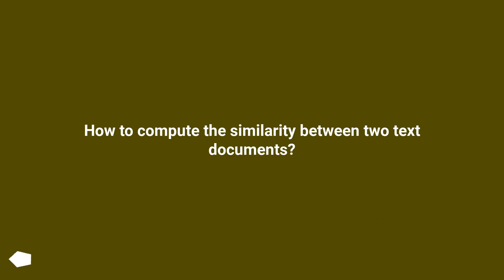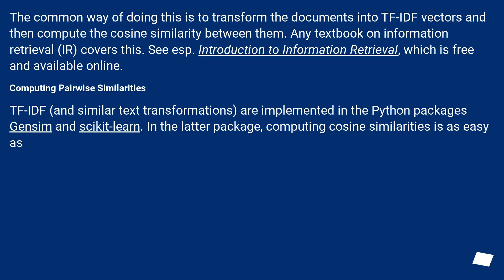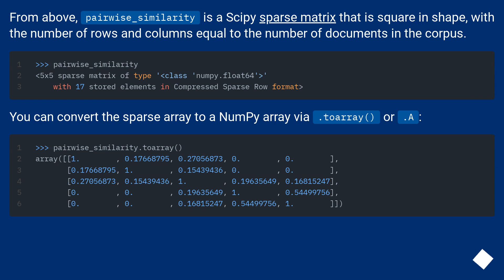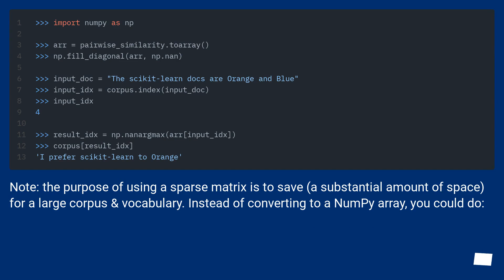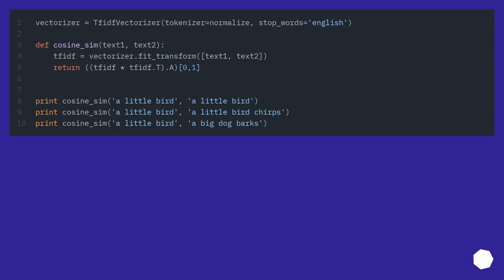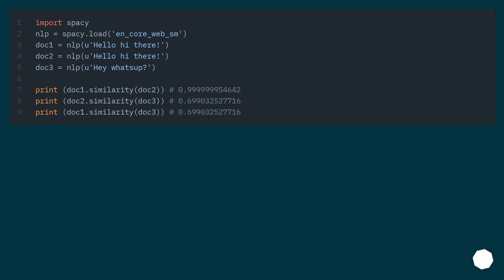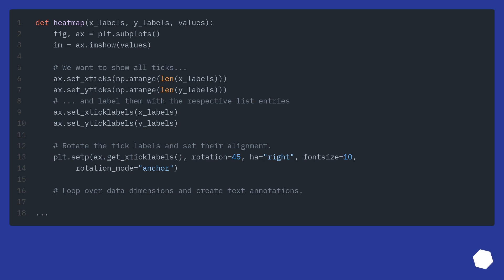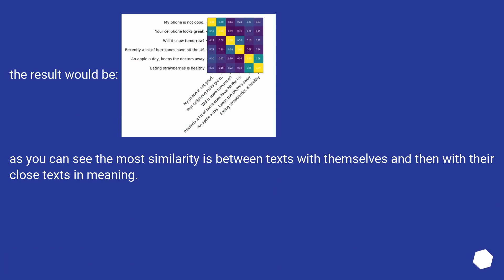How to compute the similarity between two text documents?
Chapters
00:00 Question
00:28 Accepted answer (Score 380)
03:47 Answer 2 (Score 108)
04:28 Answer 3 (Score 75)
05:08 Answer 4 (Score 36)
07:34 Thank you